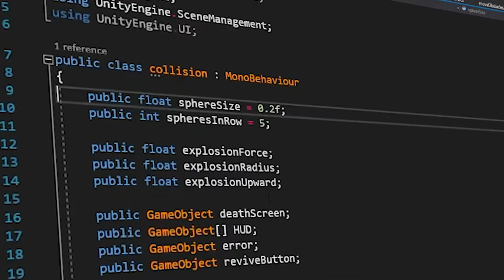Artin Hackers channel trailer